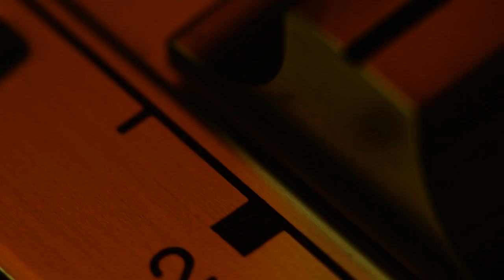Doug Cash: Would'nt it be much easier 3 ( Official Video )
Doug Cash tends to stand out from what’s considered trending these days. Doug Cash is one such artist that is a next-level folk-pop song with an extremely cool melody.
Doug Cash mixes his sharp sensible lyrics alongside the melodies to create the perfect track to vibe. Doug Cash was born in the United States.The modern era of music has given way to enigmas and artists of all shapes and forms who break the norm of what we have come to expect as far as what an artist truly is. Doug Cash is one such artist that epitomes the essence of the modern era.

❇✳Music Information✳❇

🧿Produced by: DC Pryor
🧿Records: CD Baby Pro
🧿Music Publishing: Pryor 2 What?

 ❤Enjoy!! Don’t Forget To Comment Us With Your Thoughts❤

🎻♫ Listen to more from the album ♫ 🎻

♣♠Follow Doug Cash On Social Media♠♣

🎼 LYRICS 🎼
So it's time for a talk
Let's sit right down and get into it
Not looking for a perfect fit
A smile and laugh would get me through
Let's get right to the heart of it
No cursing no yelling no blood no spit
It's enough just to say I think we're through
You don't belong to me I don't belong to you
Would'nt it be much easier
Could'nt it be much easier
You gave the glow of a rainbow's smile
Wanted to walk the aisles for miles
A smile and a laugh would get me through
You're a rose
I'm a pig
You drug me down the path of happiness
Looking for your slice of paradise
Once around the block is just as nice